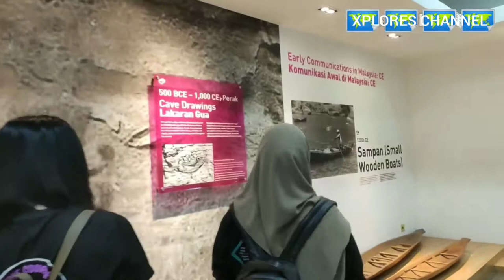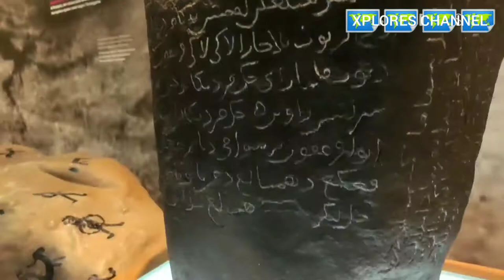Trip Geng lestari Institut Pendidikan Guru Kampus Bahasa AntaraBangsa ke MUZIUM TELEKOM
trip Geng geng IPGKBA group lestari 2019 buat Lawatan di MUZIUM TELEKOM